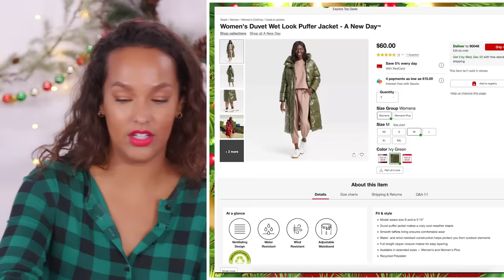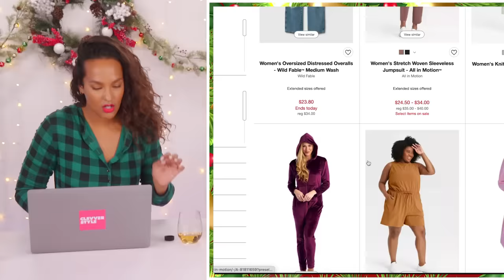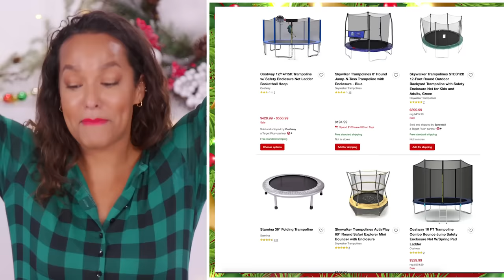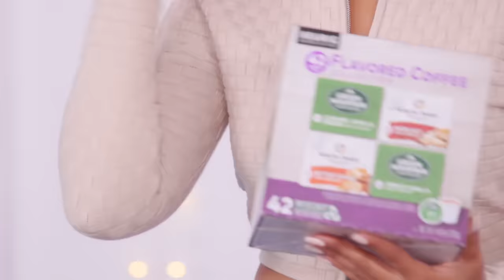Best Friends Shop for Each Other DRUNK! *target gift swap*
These best friends are DRUNK SHOPPING for each other at TARGET! What will they get? Next, watch as we surprise the girls with a NUDE MODEL!

What We Bought!

BFFs drunkshopping at Target!